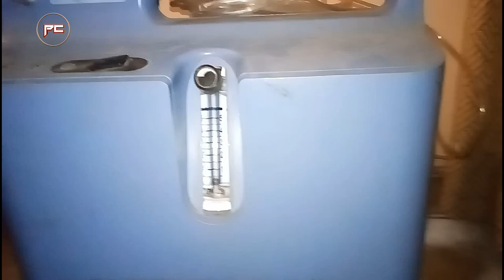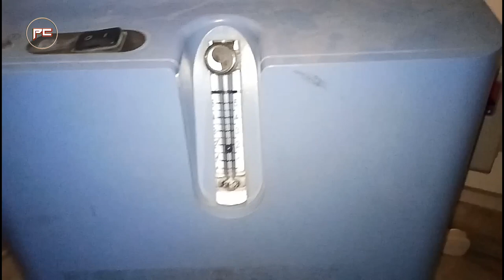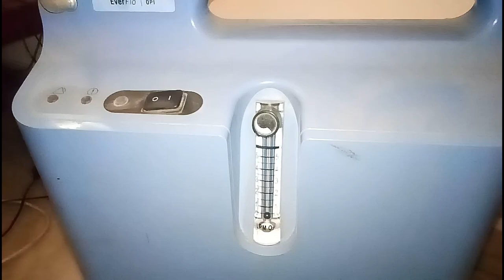Oxygen making machine OXYGEN CONCENTRATOR (philips respironics) Full Explained In Hindi~passichamp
Aaj hum is video ke episode main baat krenge
Oxygen making machine OXYGEN CONCENTRATOR full detail main. Or maine ache se explain kiya hai ki oxygenconcentrator kaise kaam krta hai. passichamp channel par apko oxygen concentrator machine ki puri detail main jaankari milegi. Sath hi isko kaise use karna hai or iske filter ko kaise saaf krna hai iska b apko pta chalega. Maine iss video main philipsrespironics ke oxygenconcentrator ko passichamp channel ke video main use kiya hai. Bahut sare marij oxygen therapy par hote hai inn main se copd asthma cad ke patient jyada hote hai ya jinka oxygen level sahi ni ata matlab jinka spo2 level 92% se kam hone par oxygen therapy di jati hai. Rare cases main 80 % se niche ke spo2 ke level par oxygen therapy di jati hai.